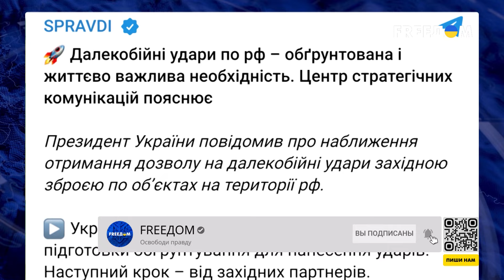⚡️ Украинское оружие увеличивает дальнобойность: новые проекты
Украина представила союзникам свою ракетную программу. Об этом на втором Международном форуме оборонных индустрий сообщил министр обороны Украины. Партнеры уже дали устное согласие на финансирование ракетной программы Киева, отметил Рустем Умеров. В ближайшее время правительство ожидает финальный письменный ответ. Глава украинского оборонного ведомства подчеркнул – в 2025 году Украина нарастит производство оружия, в первую очередь дронов, дальнобойного вооружения и баллистических ракет. Больше деталей – в материале.